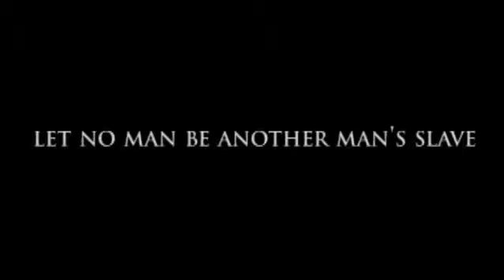Judea Capta Trailer SESSO Entertainment Group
The Motion Picture Judea Capta's Trailer  by SESSO Entertainment Group.  Produced by Sam V. Franco.  Edited by Steve Latham